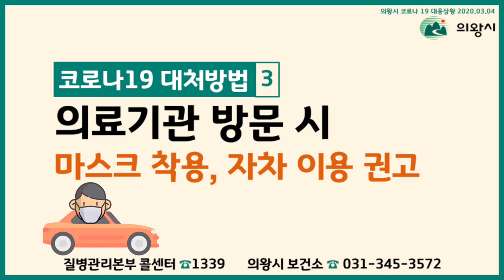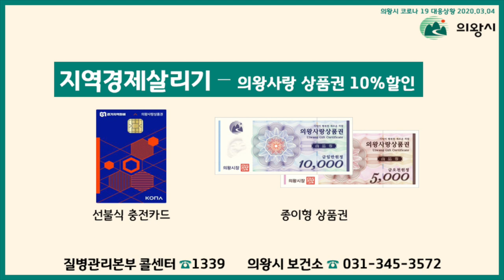의왕시 코로나19 대응상황_2020.03.04